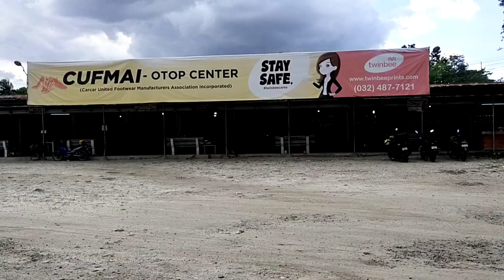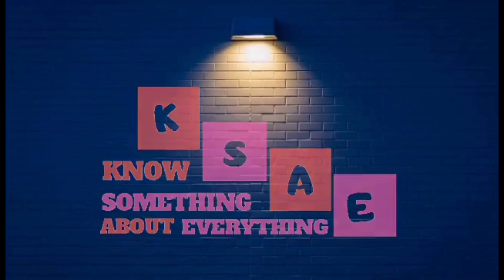Why It is called Heritage City of the South? | Carcar City Cebu